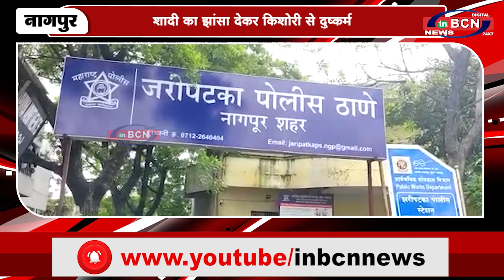शादी का झांसा देकर किशोरी से दुष्कर्म | INBCN NEWS